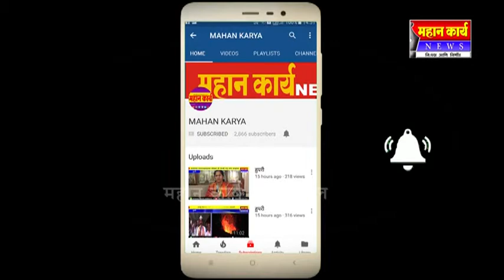टाकळीवाडीत धोबी कट्यामुळे धुण्यापाण्याची सोय झाली कारभारी लागले कामाला